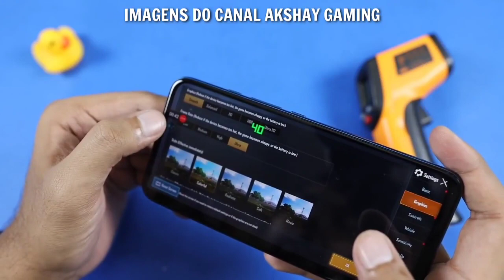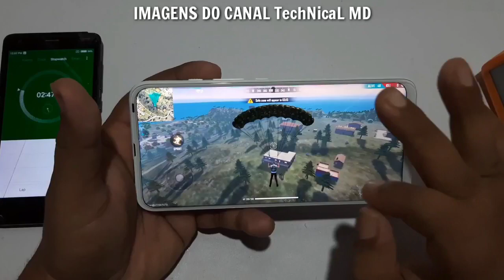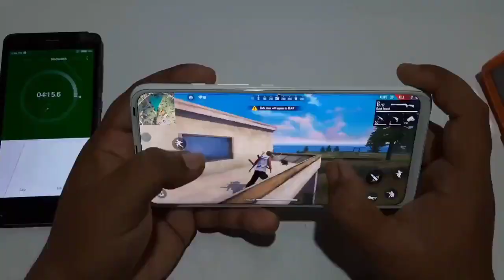MOTOROLA ONE FUSION PLUS - O MELHOR INTERMEDIÁRIO PARA GAMES - PUBG - FREE FIRE - ASPHALT9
💎 Aprenda a lucrar na internet, todas as táticas e macetes de vendas. E finalmente consiga a tão sonhada independência financeira

Fala ai menozada? Suave? O vídeo de hoje é para mostrar o FUSION PLUS na pratica em GAMES como ele se saiu? Bem ou Mal? Com tudo, talvez será feita uma parte 2 dele. Ok!. Mas além dos GAMES fiz um breve comparativo entre ele e o M31 no antutu é claro isso pode ajudar a ter a melhor escolha para você! Achou interessante?

obs: O final do video minha imagem ficou meio escura por conta do final de bateria da minha luminária de LED.

♖ Meu Dispositivo de GRAVAÇÃO XIAOMI REDMI NOTE 8 PRO

Chipset - MediaTek Helio G90T
Micro SD até 256 GB